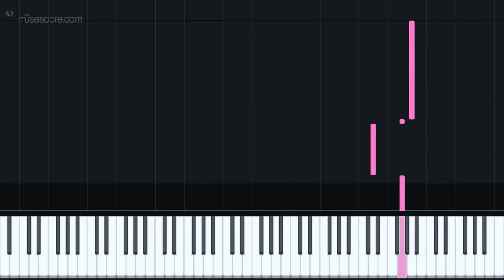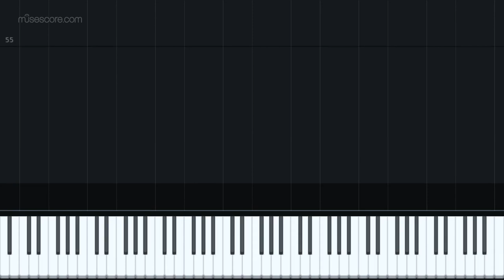Demon Slayer: Kimetsu no Yaiba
Ending from Demon Slayer: Kimetsu no Yaiba episode 19